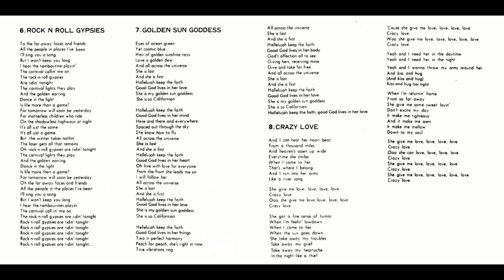Jesse Davis — Jesse Davis 1971 (USA, Psychedelic/Blues/Country Rock)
Jesse Edwin Davis was born September 21, 1944 in Norman, Oklahoma. He began his musical career in Oklahoma City. He was Kiowa from his mother and Kiowa and Cherokee from his father. The father was a famous artist and designer and wanted his son to follow in his footsteps, but he chose music. He started playing in the late 50s and quickly established a reputation as a good guitarist and pianist, playing with John Ware (later Emmylou Harris drummer), John Selk (later Donovan bassist), Jerry Fisher (later Blood, Sweat & Tears singer), Mike Boyle, Chris Frederickson, Bill Maxwell and other well-known musicians. Davis graduated from Northeast High School in 1962 and one of his classmates was Mike Brewer, later Brewer And Shipley. In the mid-60s, Jesse left the University of Oklahoma and went on tour with Conway Twitty. After the tour, Davis ended up in California, where he became friends with Leon Russell and began working as a session musician for the Taj Mahal. During this time, he played on a variety of albums in styles ranging from hard rock to jazz. There is a famous photograph of Davis sitting with John Lennon and Yoko Ono. On several Lennon albums, Davis is listed as a session member. He also plays with David Cassidy, Albert King and Willie Nelson. As a result, he released three: "Jesse Davis" (1971), which became his most famous album, "Ululu" (1972) and the album "Keep Me Comin'". In the 70s he appeared on albums by John Lennon, Ringo Starr, Eric Clapton, Leonard Cohen, Keith Moon, Jackson Browne, Steve Miller, Harry Nilsson and Van Dyke Parks. He was a guest at the grandiose George Harrison's The Concert for Bangladesh in August 1971 at Madison Square Garden. Davis was brought in to fill in for Eric Clapton when it was unclear whether he would take part in the concert, however, both ended up playing. In the late 70s, Davis retired from music due to problems with drugs and alcohol. In the mid-80s he played with The Grafitti Band, where he combined his music with the poetry of Native American activist John Trudell. A recording of their concert in the spring of 1987 at the Palomino Club in Hollywood is known, where they performed with the Taj Mahal and George Harrison, Bob Dylan and John Fogerty came on stage and performed several songs together. On June 22, 1988, Davis was found dead in the laundry room of his home. Death was due to a heroin overdose.

Tracks:
01. Reno Street Incident — 4:10
02. Tulsa County — 2:21
03. Washita Love Child — 3:47
04. Every Night Is Saturday Night — 7:11
05. You Belladonna You — 6:29
06. Rock N Roll Gypsies — 4:14
07. Golden Sun Goddess — 4:48
08. Crazy Love — 3:36

Personnel:
Jesse Edwin Davis — guitar, keyboards, vocals, producer
Eric Clapton — guitar
Joel Scott Hill — guitar
Ben Sidran, John Simon, Larry Knechtel, Larry Pierce, Leon Russell — keyboards
Billy Rich — bass
Steve Thompson — bass
James Gordon — baritone saxophone, clarinet
Alan Yoshida, Jackie Lomax, Johnnie Ware, Pat Daley, Pete «Big Boy» Waddington, Sandy Konikoff — percussion
Frank Mayes — tenor saxophone
Jerry Jumonville — tenor saxophone (solo)
Darrell Leonard — trombone, trumpet
Alan White, Bruce Rowland, Chuck «Brother» Blackwell, Steve Mitchell — drums
Bobby Jones, Clydie King, Gloria Jones, Gram Parsons, Maxine Willard, «The Magnificent» Merry Clayton, Nikki Barclay, Vanetta Fields — backing vocals